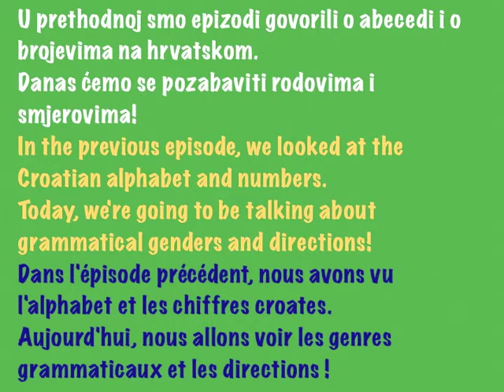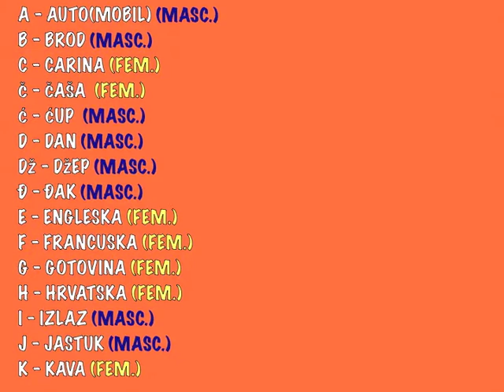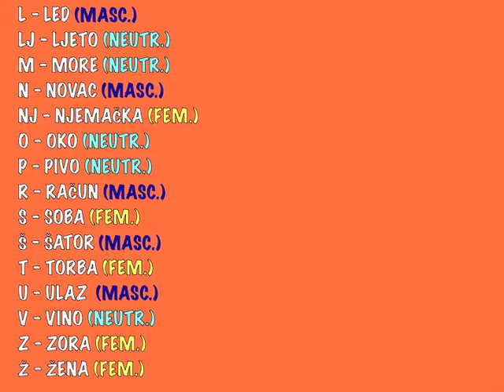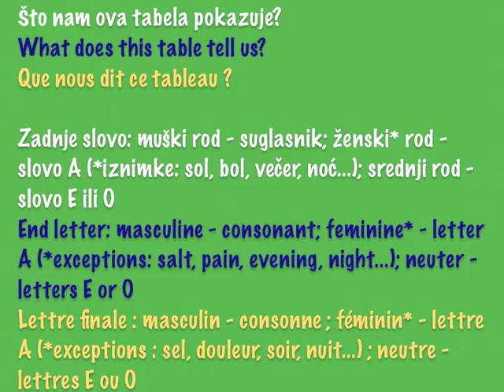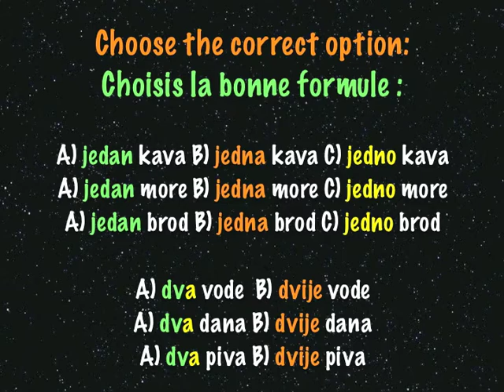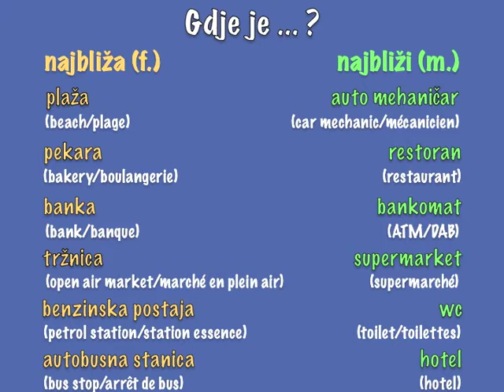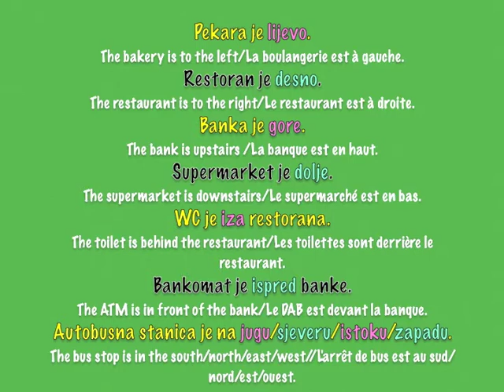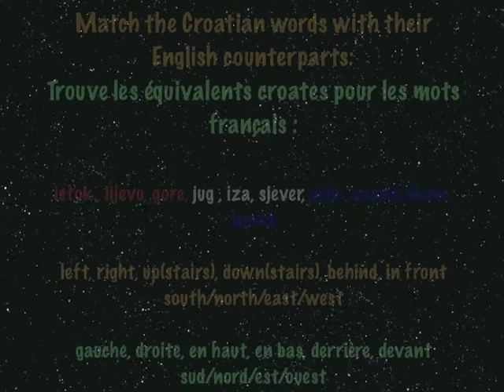🚦Croatian for Tourists: Part 2 - Genders and Directions (Croatian/English/French)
Come and learn Croatian with me!
In this lesson, you will learn about grammatical genders and directions in Croatian 😀

Venez apprendre le croate avec moi !
Dans cette leçon, je vous apprends les genres grammaticaux et les directions/sens en croate 😀

Thanks for your help with sound editing, Dad! Merci pour ton aide avec le montage audio, papa !